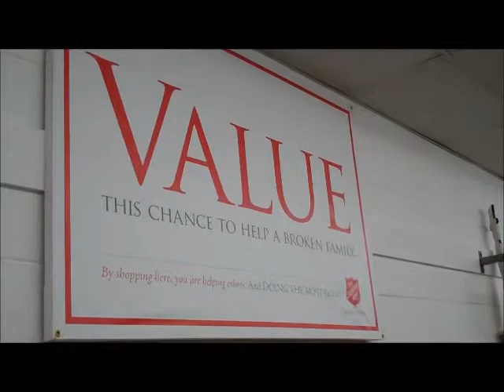The Salvation Army - Costa Mesa Family Store Spotlight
2126 Harbor Blvd Costa Mesa, CA Come shop and donate today! Take a look at some of the great items for sale, constantly refreshing, at wonderful prices. This 20,000 square foot Family Store has many great values at low prices. When you donate and shop at Salvation Army Family Stores, you help fund Adult Rehabilitation in Anaheim, call 1-800-SA-TRUCK to schedule your free donation today! Find more information and the store nearest you at Anaheim.SATruck.Org, and follow us @OCSalvationArmy on Twitter!